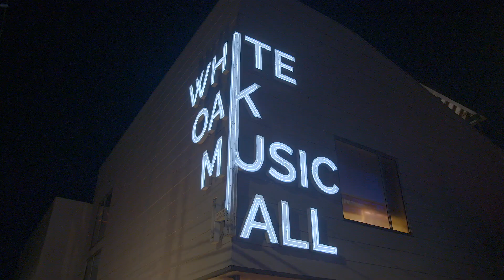LATENIGHT JIGGY X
LATENIGHT JIGGY OPENS FOR NEZZA ON CLUBSOLITATOUR